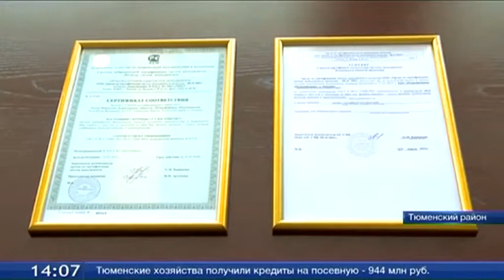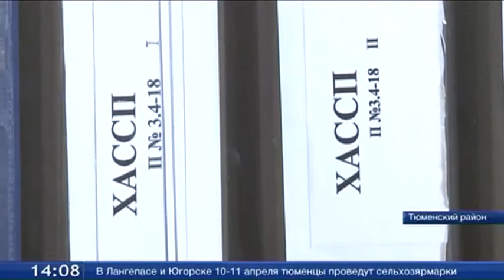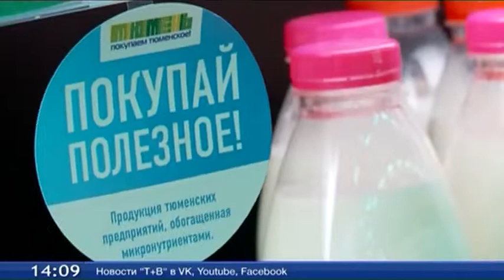ХАССП: все под контролем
Тюменские предприятия переходят на новую систему безопасности продуктов питания - ХАССП. Раньше она была необязательной, но с 15 февраля этого года её должны внедрить на каждом предприятии, чья деятельность связана с этой сферой. Процесс перехода не простой и может занять больше года. Что ХАССП даст конечным потребителям -  в сюжете ТСН.